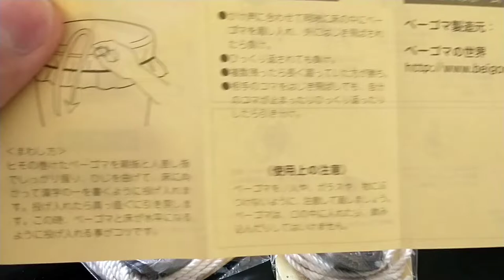Beigoma Dinosaur Series Set: Unboxing and Battles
In this video I unbox the Dinosaur Series Beigoma Set and put them to the test!

Battle: 02:20